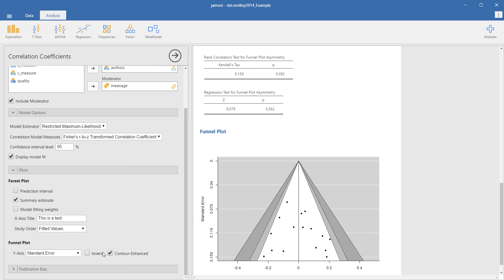Jamovi Meta-Analysis Beta